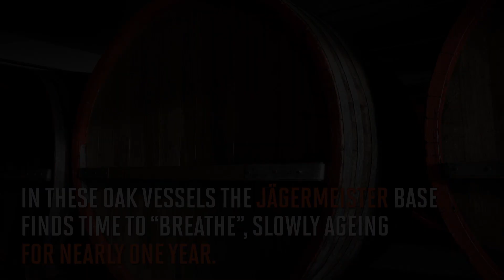Jägermeister History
A passage through time: A look at the process